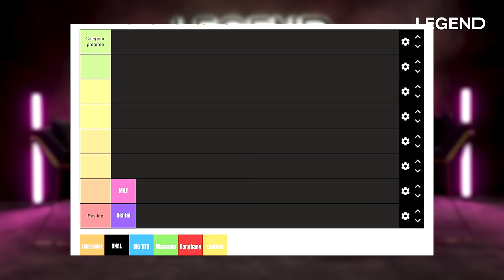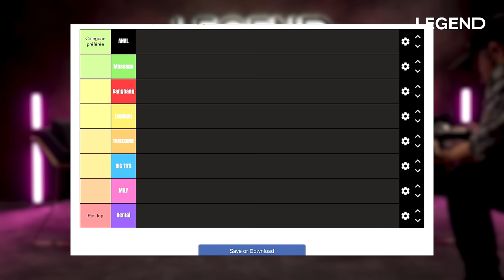NIKITA BELLUCCI NOUS FAIT DÉCOUVRIR L'INDUSTRIE DU X (Argent, consentement, éthique, couple...)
Merci à Nikita Bellucci d'être venu nous raconter ses débuts de carrière, ce qu'elle a appris de ses 10 ans dans l'industrie du X. Aujourd'hui elle milite pour un p0rn0 éthique, loin des côtés sombres du p0rn0 (consentement,abus etc...).

Suivez Nikita sur ses réseaux :
X ➡️ @NikitaBellucciX

CRÉDITS :
Auteurs : Guillaume PLEY - Sébastien SIGAUT-MANAS - Louis CARLOTTI -
Coordinatrice des programmes : Marion THORIN
CM : Thibaut LOUVIGNY - Camille GARGUILO
DA : Zoé LEPRELLE
Motion design : Thibault LEHMANN - Zoé LEPRELLE
Montage : Gaël GUERRY
Réalisateur : Benjamin SAULCHOIR
Chargé de production : Théo BERTHET
Cadreurs : Thibaud GAMB - Sébastien SIGAUT-MANAS - Christ COTTARD
Journaliste : Thibaud GAMB & Lola FILLON